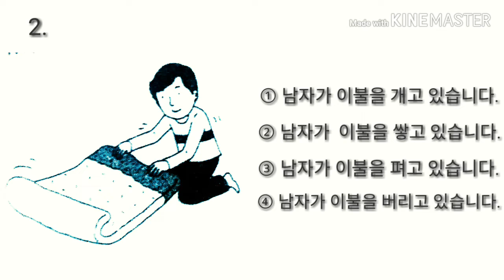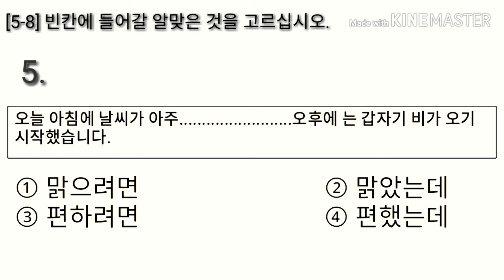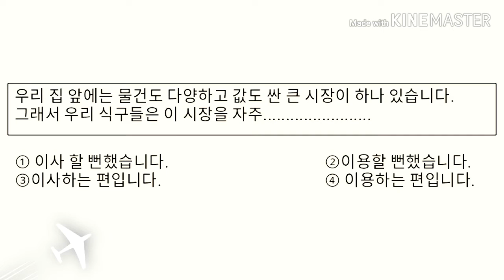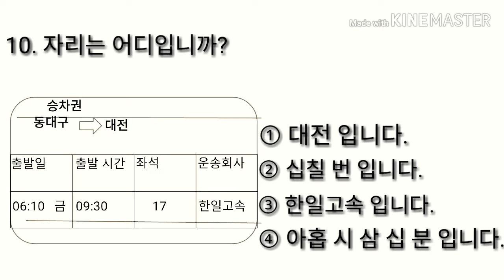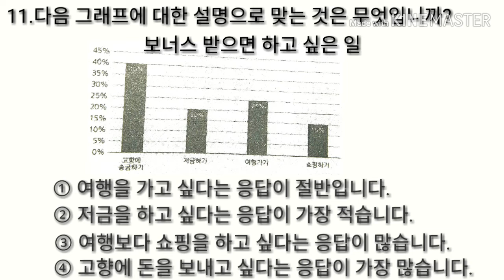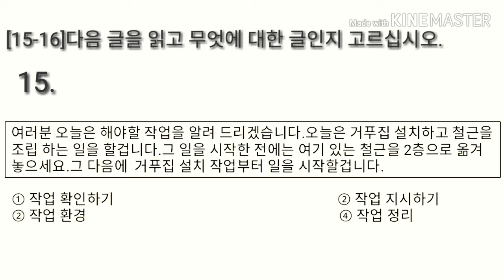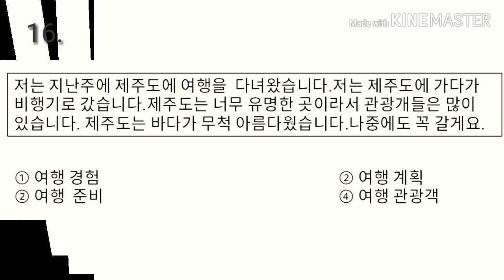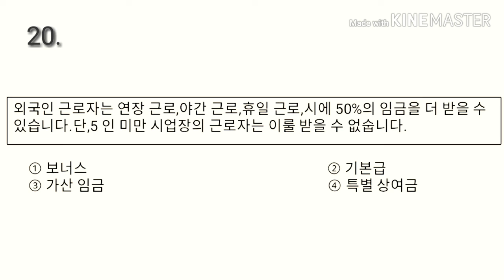Eps Topik Reading Question 20 문항 with answersheet